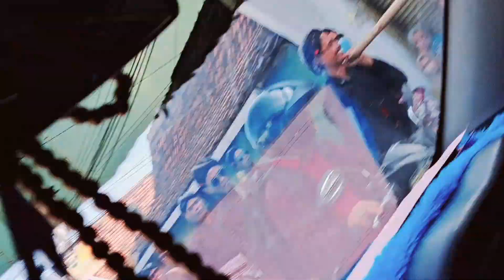Arak Arakan Sedekah Bumi BANTUL YOGYAKARTA || vian aries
Hai Sahabat  aries semua.. Assalamu'alaikum salam wr wb
Ketemu lagi dengan aku vian aries .semoga teman  teman sehat selalu dan di lancarkan rizkinya Amin .
Vidio aku ambil saat perjalaan mau ke pantai parangtritis jogya di tengah jalan ada arak arakan sedekah bumi.langsung aku abadikan moment ini.

Silahkan kalian simak videonya Terima kasih Teman-teman & Sahabat vian aries semua yang selalu hadir di kanal aku. Jika Tidak Suka, Berikan aku masukan, Tinggalkan Jejak kalian di kolom Komentar. Terima Kasih atas Kunjungannya ke Kanal vian aries. Rahayu, Semoga Tuhan Memberkati Kita Semua & Sehat selalu.. Amiin...